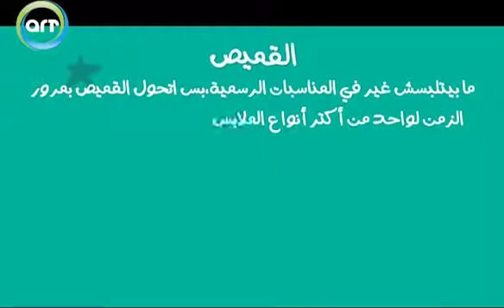القميص | أصل الكلمة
القميص .. أول قميص في التاريخ، لقوه في مقابر الفراعنة، وكان مصنوع من الكتان من 3000 سنة تقريبا، ولسة موجود لحد النهاردة في متحف الآثار المصرية في لندن .. لكن يا ترى؟ إيه أصل القميص؟